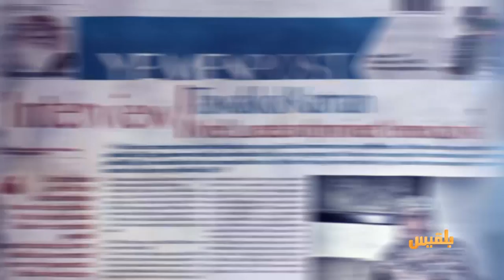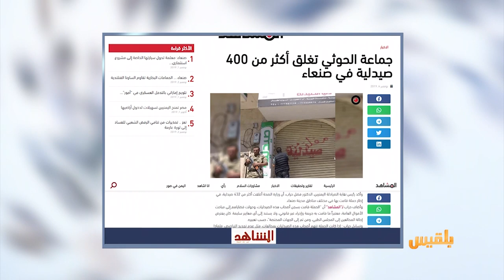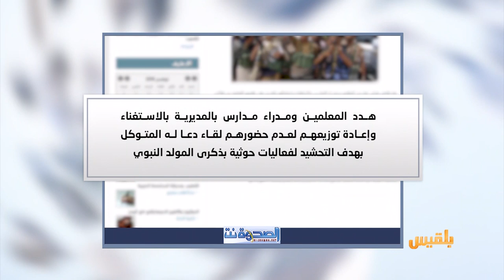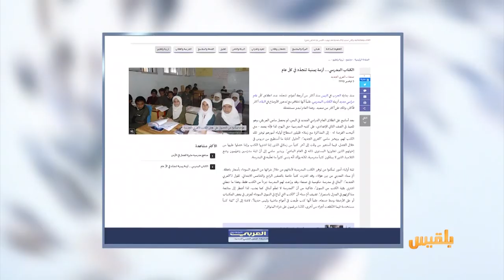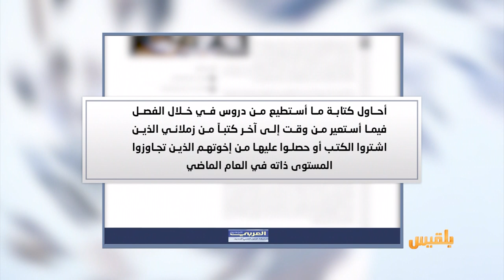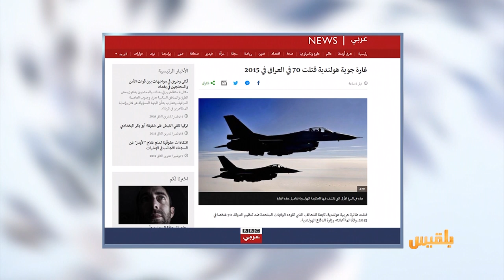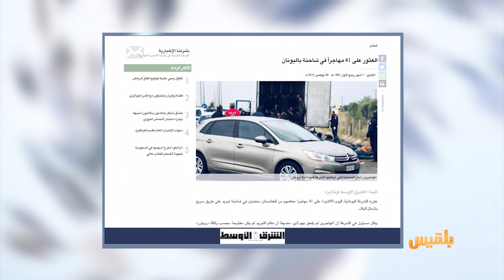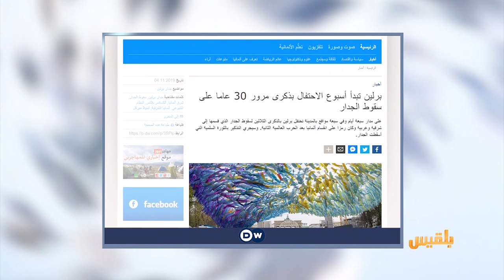كشك الصحافة | 5 - 11 - 2019 | تقديم: أسامة الإرياني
عدن الغد  يتساءل
الفوضى الأمنية في عدن .. ما السبب ومن المتسبب؟
ومن موقع البي بي سي
بعد 4 سنوات هولندا تعترف..قتلنا سبعين عراقيا في غارة واحدة
برلين تحتفل بذكرى مرور 30 عاما على سقوط الجدار..